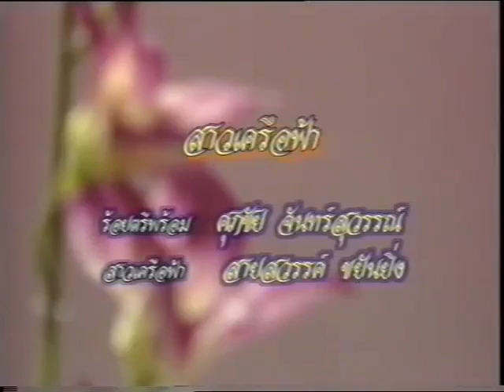ละครร้อง เรื่องสาวเครือฟ้า ตอนแต่งงาน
ละครร้อง(แบบมีลูกคู่) เรื่องสาวเครือฟ้า ตอนแต่งงาน
ในรายการพิเศษนาฏกรรมแห่งความรัก ทางช่อง9 อสมท
วีดีโอจาก รศ.เสาวนิต วิงวอน